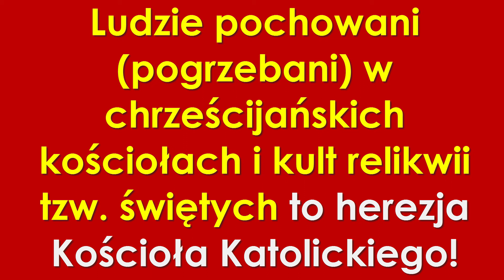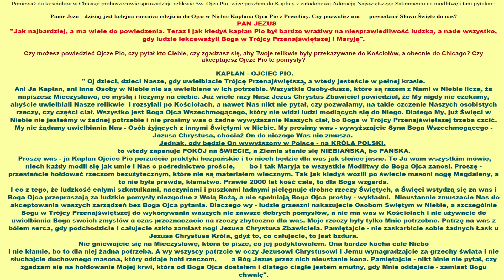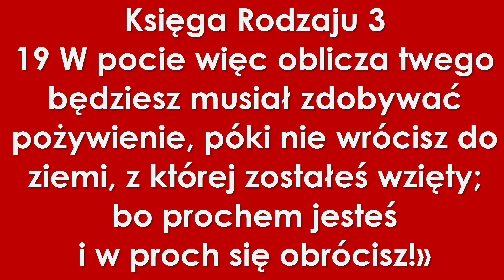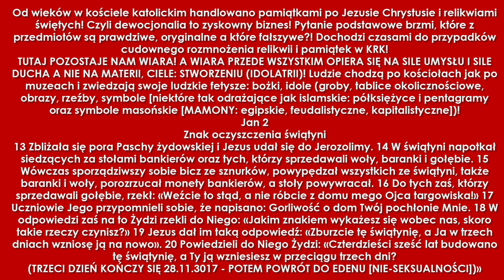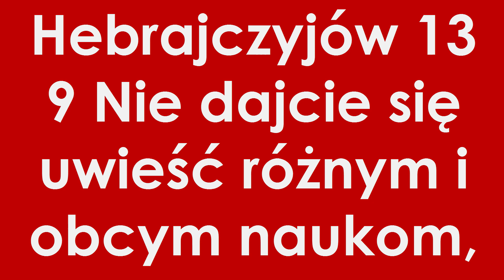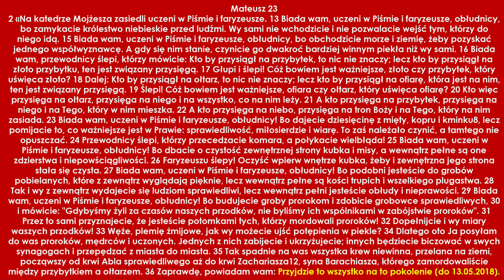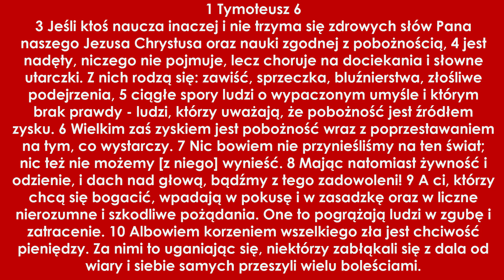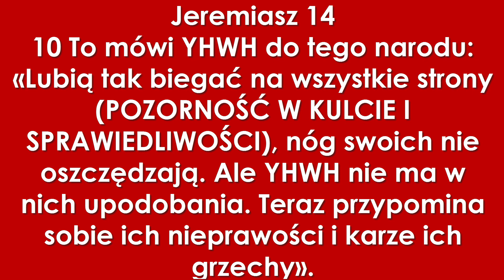Kult relikwii świętych i grzebanie ludzi w kościołach to herezja katolicka Cz1